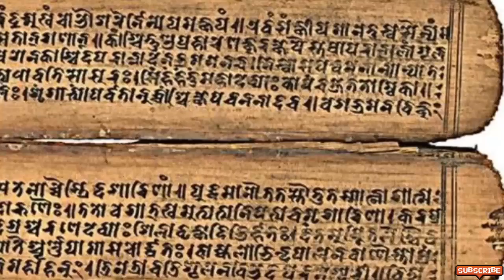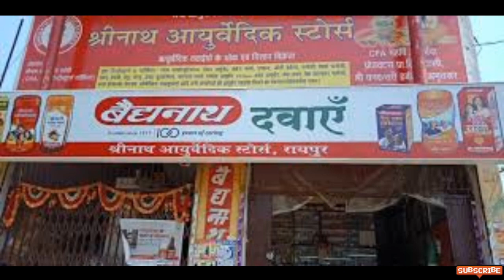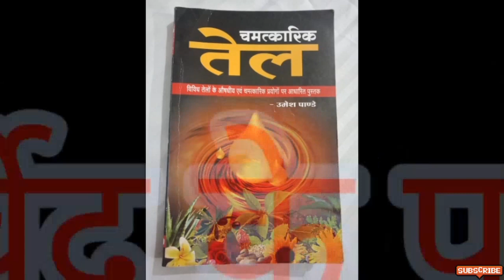तुवरक तेल |तुवरक तेल के फायदे |tuvrak oil |tuvrak oil benefits#tuvrak_oil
तुवरक तेल | तुवरक तेल के फायदे | tuvrak oil | tuvrak oil benefits

ऑनलाइन तुवरक तेल लिंक👇

Chaulmoogra oil uses
Tuvrak plant
Tuvaraka taila price
Chalmogra Tel Uses in Hindi
Tuvaraka Taila ingredients
Tuvaraka Taila uses in tamil
Chaulmoogra oil skin benefits
Chalmogra tree
चालमोगरा तेल Price
Chaulmoogra तेल का उपयोग करता है
 ऑयल